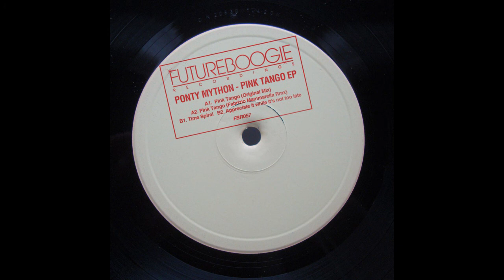Ponty Mython - Pink Tango